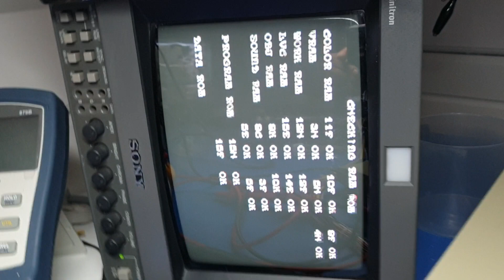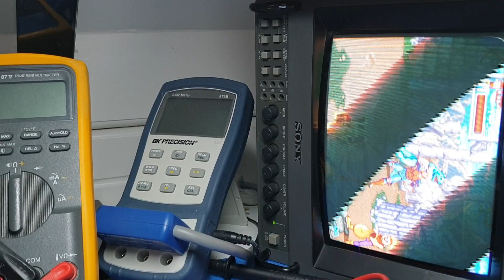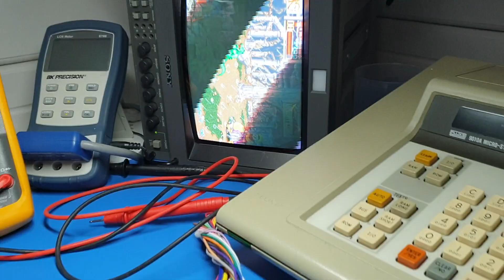Caius Konami Custom Sound Chip on Metamorphic force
a look at Caius Custom Sound Chip I had just installed